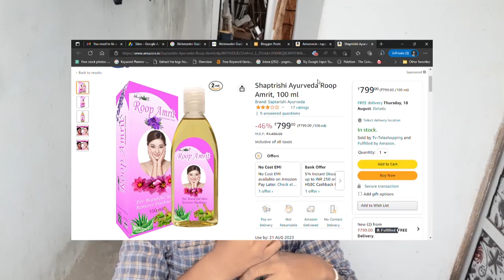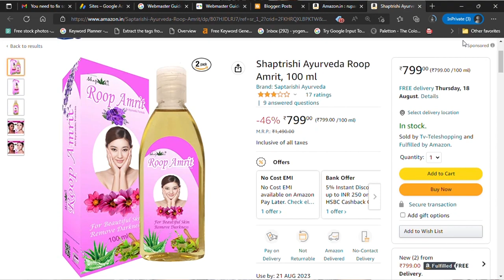Amazon me सामान वापस नहीं गया और पैसा भी पूरा मिल गया || amazon product return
VIDEO : 313 || Amazon me सामान वापस नहीं गया और पैसा भी पूरा मिल गया  || amazon product return

Dosto aaj mai aapko ek baat batane wala hu amazon se related., Maine abhi kuch hi dino phele ek saman mangwaya tha or wo mujhe kuch thik nahi laga to jab maine use return karna chaha to wo return nahi ho raha tha, shayad wo return policy me nahi tha, Ush product ko mangwaye 2 din hi hua tha, Ab maine amazon  customer care ko call kiya or unse help li. Aap ish video me dekh satke he ki mujhe paisa bhi mil gaya or wo jo defected product tha use koi le ke bhi nahi gaya.

Topic cover in this video :
1. amazon product return kaise kare
2. Amazon me galat product ko return kaise karte hai

thanks
Technical bhanuji